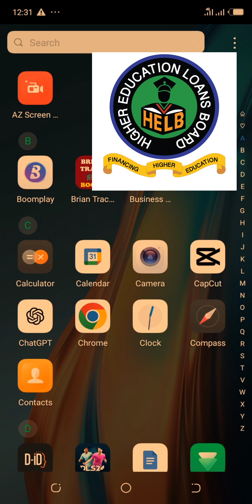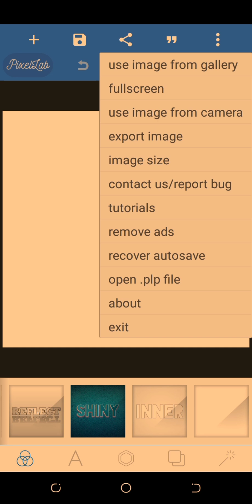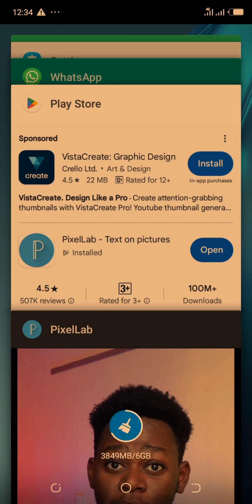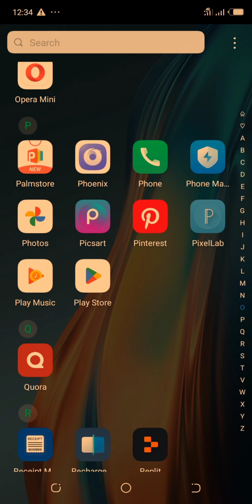How to Easily Crop a Passport Photo to 300x250 px for HEF/HELB Applications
In this video, I’ll guide you through the simple steps to crop a passport photo to the exact dimensions of 300x250 pixels, specifically for your HEF/HELB application. Whether you’re applying for financial aid or updating your student profile, ensuring your passport image meets the required specifications is crucial.

What You'll Learn:

- How to resize and crop your photo using free online tools or software.

- Tips to maintain image quality and ensure your photo meets the application criteria.

- Common mistakes to avoid during the cropping process.